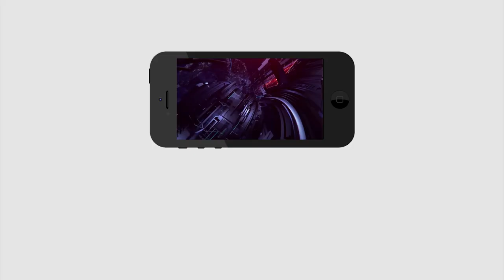AP CM Jagan Vs Chandrababu | జగన్ ముందు దళపతి పరపతి ఏమైంది ?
జగన్ ముందు దళపతి పరపతి ఏమైంది ?